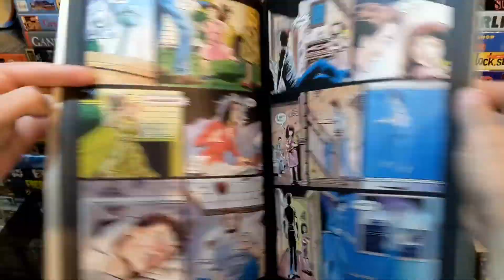Freddy's Nightmares Horror Comic book Issue 1